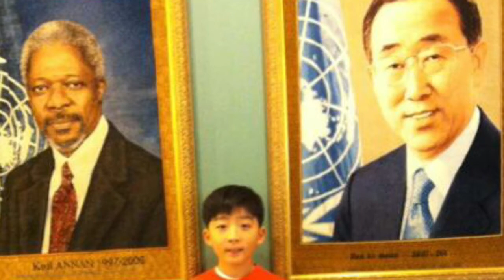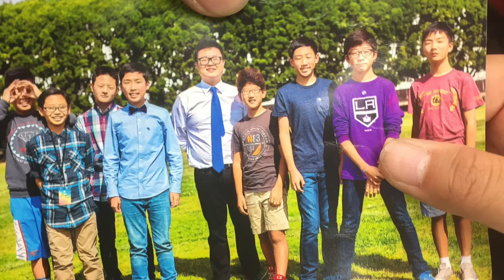David’s Last Lecture